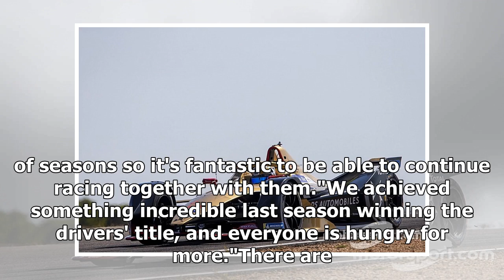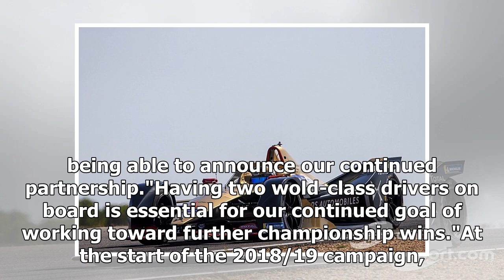Formula E champion Jean-Eric Vergne's Techeetah contract extended | k production channel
Reigning ABB FIA Formula E champion Jean-Eric Vergne has agreed a new long-term contract extension with the DS Techeetah squad. Autosport understands the deal w...